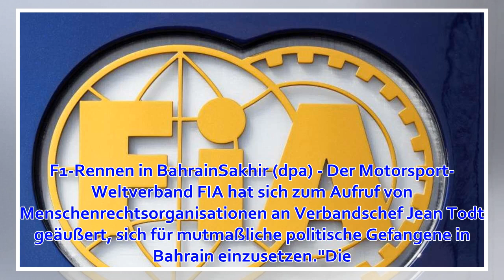FIA reagiert auf Appell von Menschenrechtsorganisationen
F1-Rennen in BahrainSakhir (dpa) - Der Motorsport-Weltverband FIA hat sich zum Aufruf von Menschenrechtsorganisationen an Verbandschef Jean Todt geäußert, sich für mutmaßliche politische Gefangene in Bahrain einzusetzen."Die FIA glaubt an die einheitsstift...